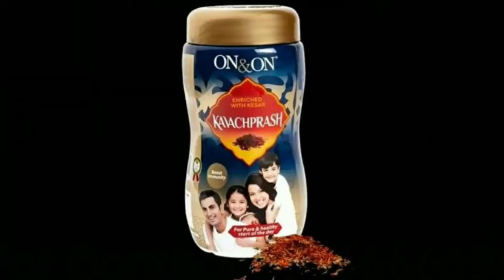KAVACHAPRASH | കവച് പ്രാശ് |ചെറിയ കുട്ടികൾ മുതൽ വലിയ പ്രായക്കാർ വരെ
രോഗപ്രതിരോധത്തിനുള്ള ഒട്ടനവധി ഔഷധങ്ങൾ ഇന്ന് വിപണിയിൽ ലഭ്യമാണെങ്കിലും അനുഭൂതി യോടെ അനുഭവസ്ഥർ ഒരേസ്വരത്തിൽ മറ്റുള്ളവർക്ക് നിർദ്ദേശിക്കുക പോലും ചെയ്യുന്നതാണ് ആയുസ്സ് പ്രീമിയം സർട്ടിഫിക്കേഷൻ ലഭിച്ചിട്ടുള്ള ആയുശ് കവച് പ്രാശ്. രോഗ പ്രതിരോധത്തിന് ഉതകുന്ന അനേകം പ്രോഡക്റ്റുകൾ നമ്മുടെ കമ്പനി വിപണനം നടത്തിവരുന്നു ആവശ്യക്കാർ ബന്ധപ്പെടുക 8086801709
 ചെറിയ കുട്ടികൾ മുതൽ വലിയ പ്രായക്കാർ വരെ നിത്യജീവിതത്തിലെ സ്ഥിര വിഭവങ്ങളാക്കി ജീവിതം ആരോഗ്യപൂർണ്ണ മാക്കുക. അനുഭവത്തിന് വെളിച്ചത്തിൽ മാത്രമാണ് ഈ വിനീതൻ ഒക്കെ ഉണർത്തുന്നത് 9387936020
 സ്ഥിരവരുമാനം മാർഗ്ഗമായി ഇതിനെ ഏറ്റെടുക്കാൻ തയ്യാറുള്ളവർ ബന്ധപ്പെടുക